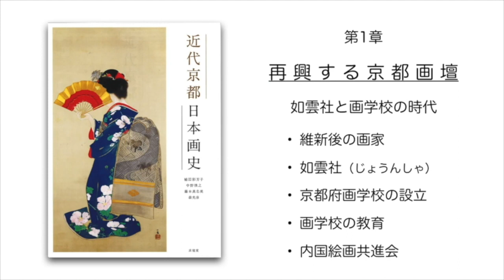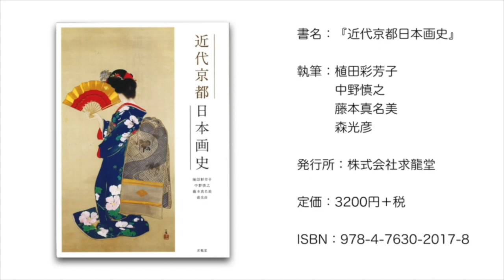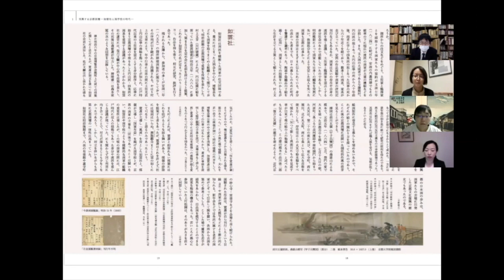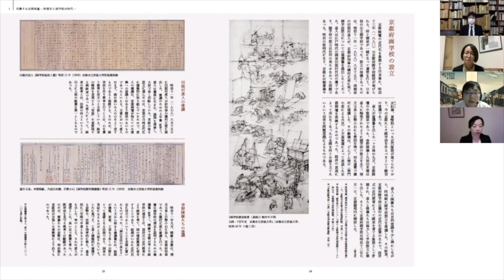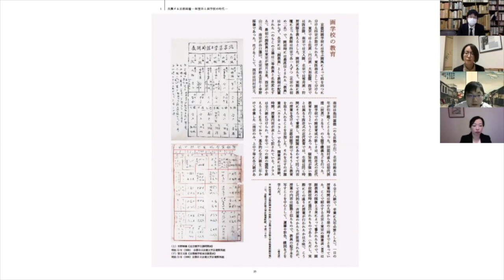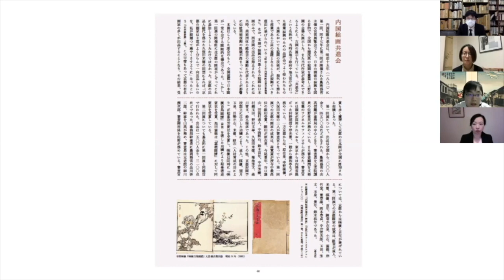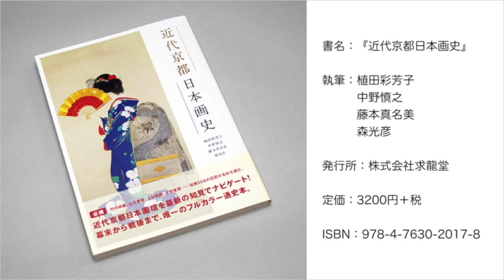【第1回】動画で見る！聞く！わかる！近代京都日本画史 かけあし講座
『近代京都日本画史』第1章　再興する京都画壇ー如雲社と画学校の時代
・維新後の画家
・如雲社（じょうんしゃ）
・京都府画学校の設立
・画学校の教育
・内国絵画共進会
『近代京都日本画史』　定価 : 3,520 円　(本体 : 3,200 円)
著／植田彩芳子、中野慎之、藤本真名美、森光彦
／B5変型　並製本　214頁（図版約130点）

この度、本書をより深く楽しんでいただけるよう、近代京都の日本画の流れをたどる「かけあし講座」を著者4人で企画しました。

本書の特長は、美しい作品図版が多数ならぶ作家解説ページと、重厚な研究成果を簡潔にまとめたコラムによる構成です。コラムは本数も多いため、すべてを読むのには時間もかかることから、まずは短い動画をご覧いただき、関心を深めていただけたらと考えました。

本をテキストに、1章につき10分前後の動画をご覧いただくことで明治から戦後までの流れを知ることができる構成となっています。本をお持ちでない方も、京都の日本画の歴史を楽しく学ぶことができる内容です。